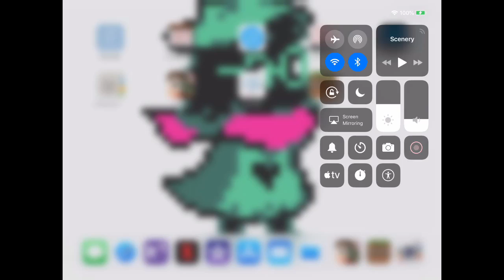Bendy and Boris play minecraft part 1